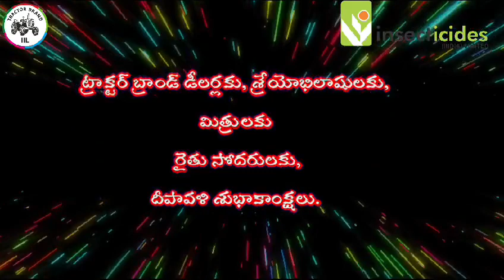happy diwali to all tractor brand dealers and farmers(insecticides India limited) kiran prasad (so )